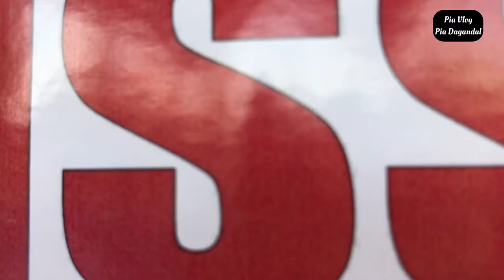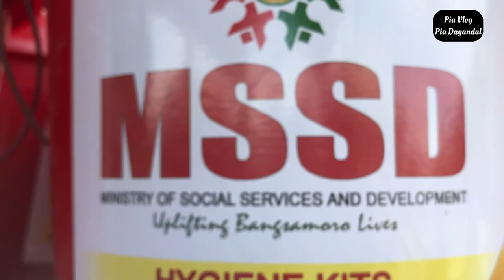MSSD Namahagi ng Relief Goods sa Brgy.Damatulan dahil sa Baha Sanhi ng bagyongpaeng Vlog 80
Mssd Namahagi ng Relief Goods sa Brgy.Damatulan! Mahigit isang Libo ang residente na nakatanggap ng Relief assistant e ng nasabing Brgy.

Labis na nagpapasalamt at labis n natutuwa ang mga mamayan ng nasabing Brgy.dahil malaking tulong ito sa kanilang kabuhayan.

To’ MSSDBARMM,mssd Midsayap sga maraming maraming salamat po sa suply na natanggap nmin.